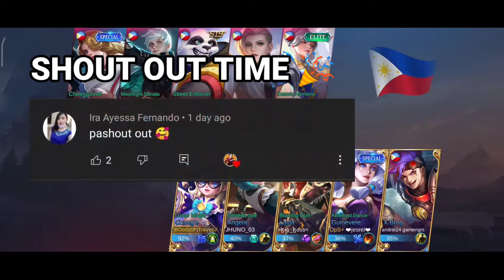Ganito Kasarap Mag ChanG'E !!! at GoldLane Spot....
These are the applications I used for editing!
Recorded Use: Poco X3 NFC
Thumbnail editing: Pixellab
Video editor : Kinemaster

How to set low ms or ping on (MCL)sa Mobile legends Tagalog Tutorial 2021

How to fixed SMS not sent tap to try again for all xiaomi and poco user only Tagalog Tutorial ⬇️⬇️⬇️

Poco M3 Unboxing The budget killer!!